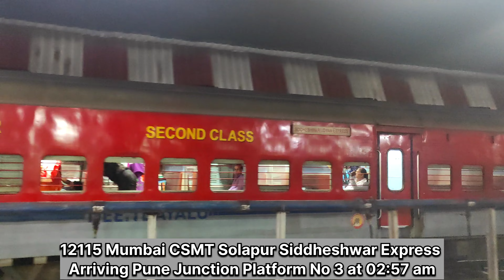Siddheshwar Express Train Entering Pune Junction Railway Station | Mumbai Solapur Train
Train Number 12115 Mumbai CSMT Solapur Siddheshwar Express Train Entering Pune Junction Railway Station platform number 3.